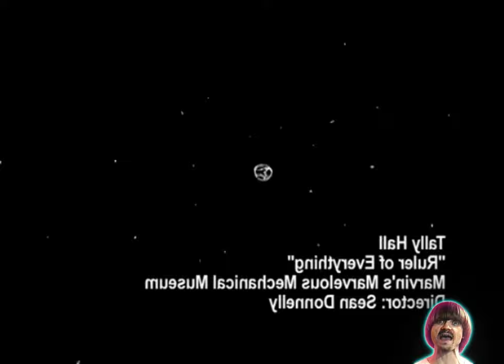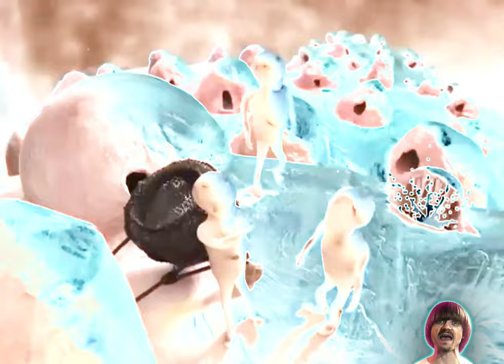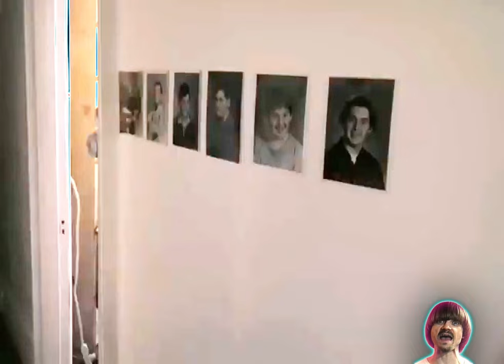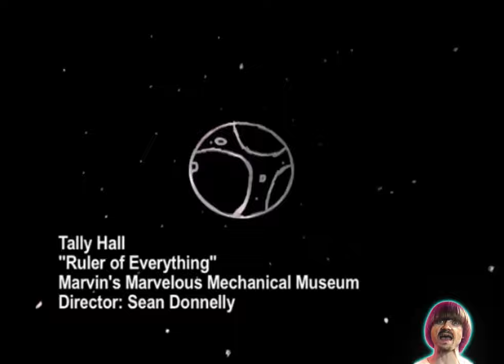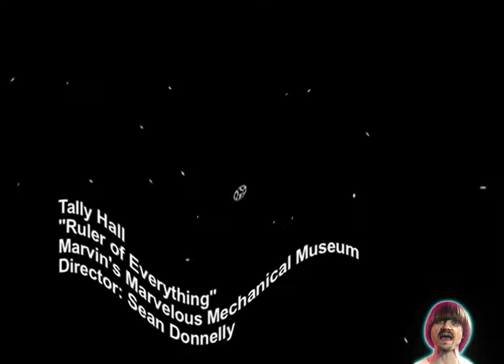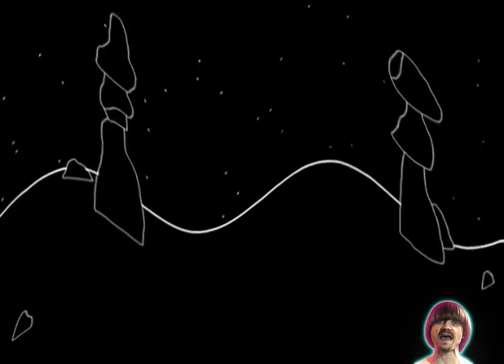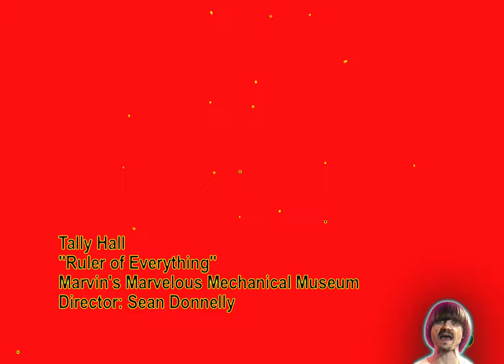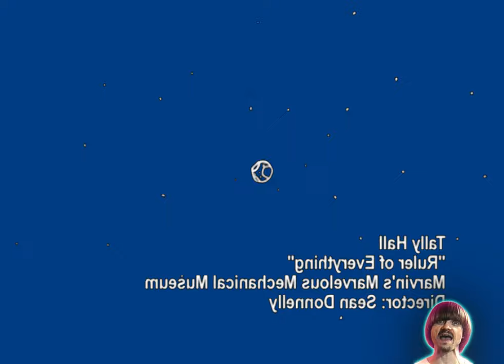Preview 2 Tally Hall - Ruler Of Everything Effects (Preview 2 Join Together Effects)